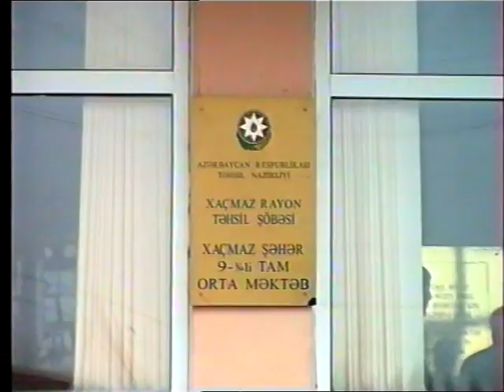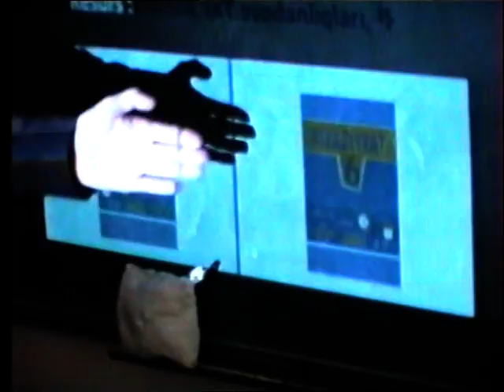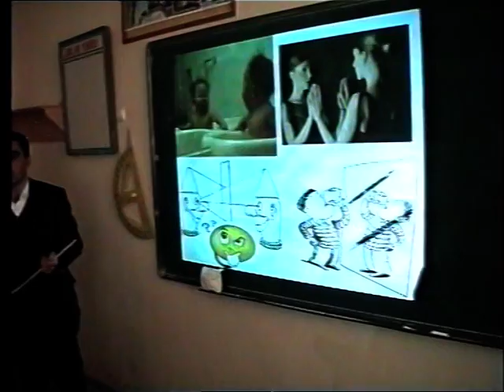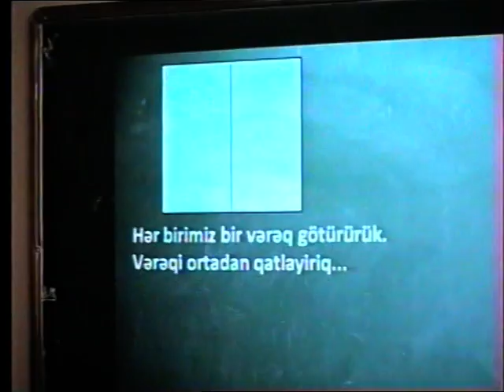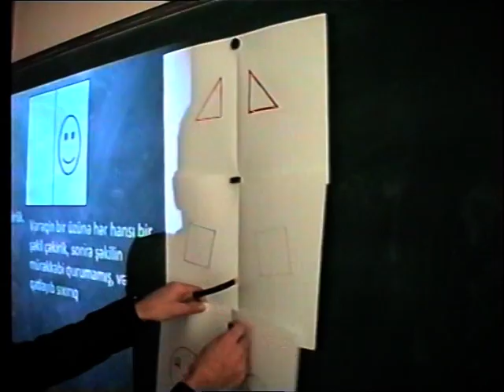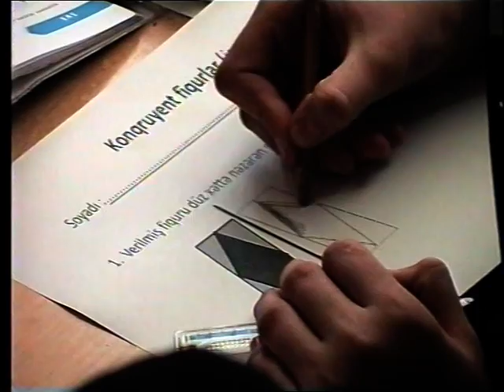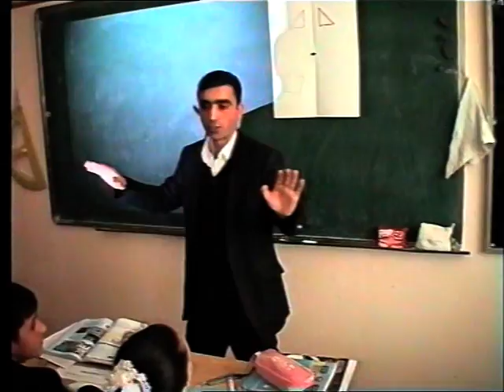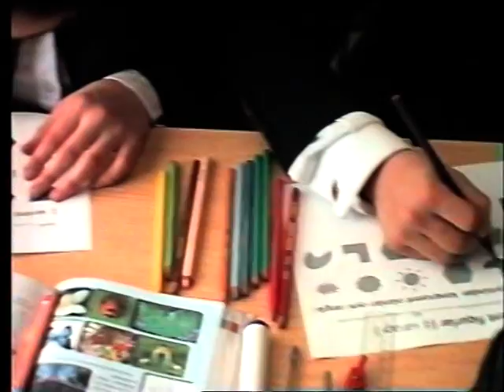Aciq ders,riyaziyyat,kurikulum.Memmedyarov Sakit.Xacmaz rayonu Asagi Zeyid kendi.9 nomreli mekteb.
riyaziyyatriyaziyyatriyaziyyatriyaziyyatriyaziyyatriyaziyyatriyaziyyatriyaziyyatriyaziyyatriyaziyyatriyaziyyatriyaziyyatriyaziyyatriyaziyyatriyaziyyatriyaziyyatriyaziyyatriyaziyyatriyaziyyatriyaziyyatriyaziyyatriyaziyyatriyaziyyatriyaziyyatriyaziyyatriyaziyyatriyaziyyatriyaziyyatriyaziyyatriyaziyyatriyaziyyatriyaziyyatriyaziyyatriyaziyyatriyaziyyatriyaziyyatriyaziyyatriyaziyyatriyaziyyatriyaziyyatriyaziyyatriyaziyyatriyaziyyatriyaziyyatriyaziyyatriyaziyyatriyaziyyatriyaziyyatriyaziyyatriyaziyyatriyaziyyatriyaziyyatriyaziyyat...